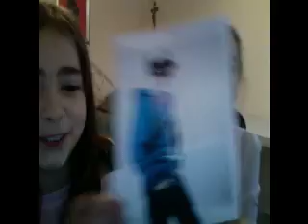THE ABBY AND GABBY SHOW : I Love Justin Bieber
THE ABBY AND GABBY SHOW #1